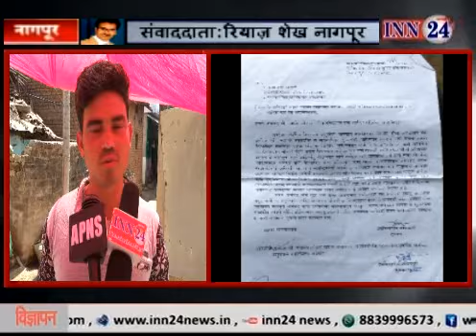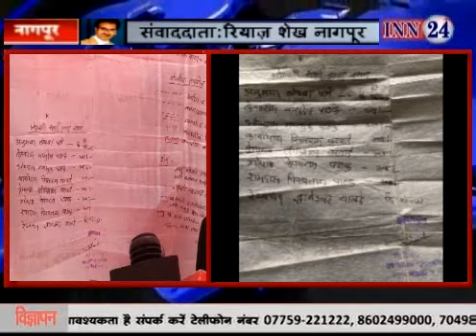INN24 NEWS: आंधलगाव भंडारा जमीन अतिक्रमण मामला